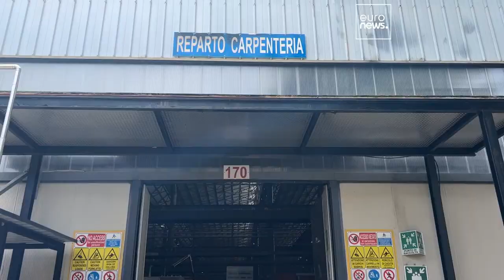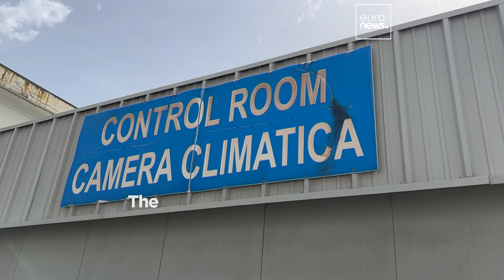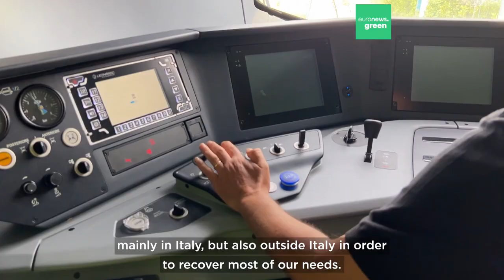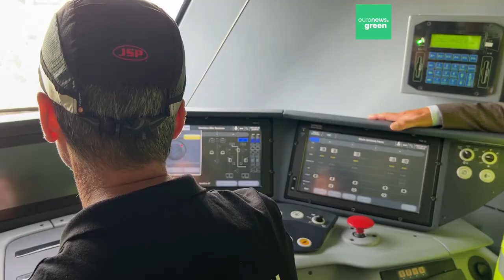Inside the factory making ‘tri-brid’ electric trains that could revolutionise transport in Europe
Euronews Green got an inside look around Hitachi’s pioneering train factory in Pistoia, Italy.